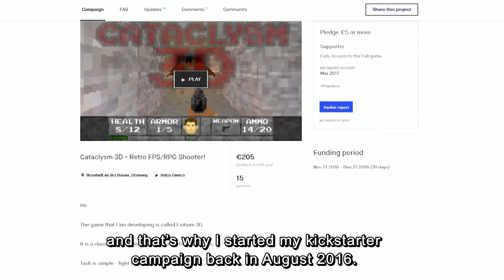BLOODSTAINED: CURSE OF THE MOON - The best Kickstarter stretch goal of all time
With Bloodstained: Ritual of the Night releasing in less than two weeks, Marc makes the case for why you should play the game which was produced by its Kickstarter stretch goal, Bloodstained: Curse of the Moon.

Special Thanks to It'sAGundam for sending my little channel some traffic. Check out his channel at: